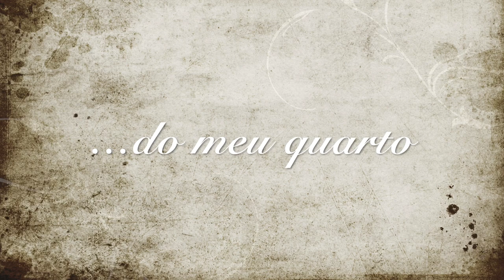ROMANCE (ANÓNIMO) - O melhor guitarrista... do meu quarto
Aqui estou eu outra vez.

O guitarrista mais aplaudido e com a sala de espetáculos sempre cheia...
..não fosse ela o meu quarto..

Desta vez apresento uma peça de guitarra clássica intitulada Romance, de autor anónimo.

A versão que estou a tocar no vídeo é uma adaptação para Guitarra Portuguesa feita por Victor Castro.

Desfrutem desta linda musica.

The most applauded guitarist and with the concert hall always full...
..if it wasn't my room..

This time I present a classical guitar piece entitled Romance, by an anonymous author.

The version I'm playing in the video is an adaptation for Portuguese Guitar made by Victor Castro.

Enjoy this beautiful music.

Portuguese guitar
novel anonymous
portuguese solo guitar